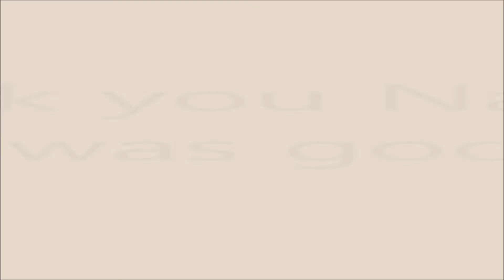Fastest Barista in Town